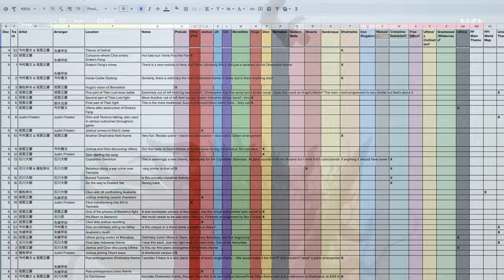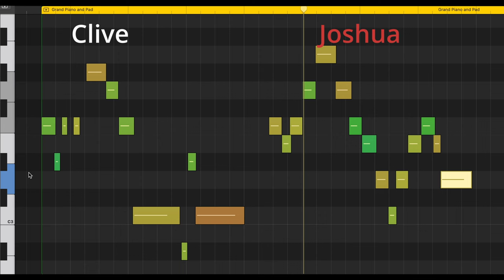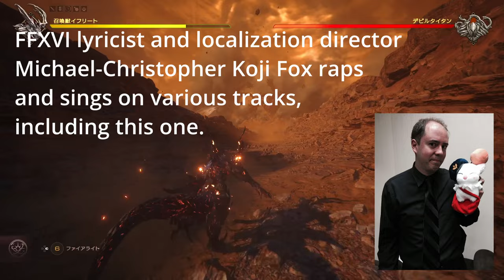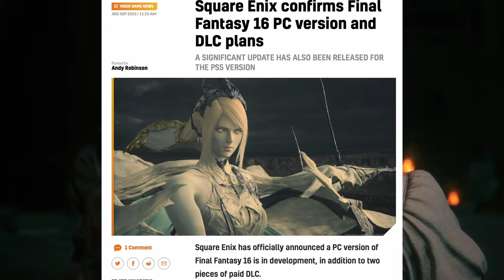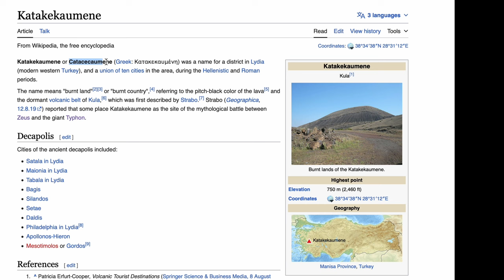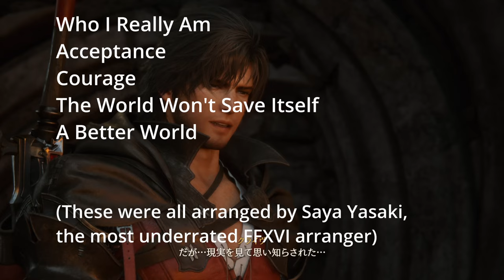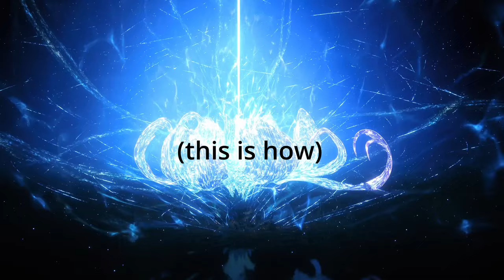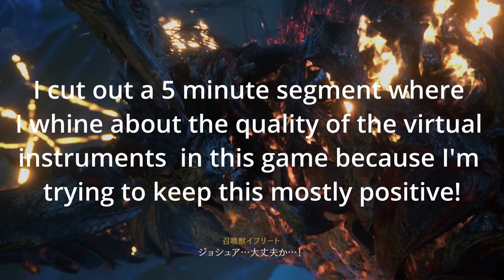Final Fantasy XVI Music Analysis Part 1 - Character Themes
There is a lot to digest in Final Fantasy XVI's soundtrack. Hopefully this video will help some folks make sense of the various character themes and how they are used throughout the game. Part 1 covers the character themes, Part 2 covers the location themes, and Part 3 covers everything else!

0:00 Introduction
2:24 Joshua/Phoenix
13:21 Hugo/Titan
17:28 Jill/Shiva
25:17 Ultima
31:53 Clive/Ifrit
36:58 Cid/Ramuh
40:43 Benedikta/Garuda
44:52 Barnabas/Odin
49:52 Dion/Bahamut